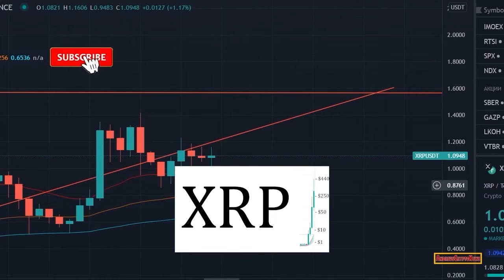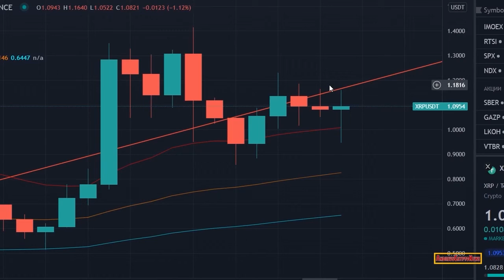Ripple XRP News - XRP emergency alert! SBF on the run! Shocking information you won't believe !